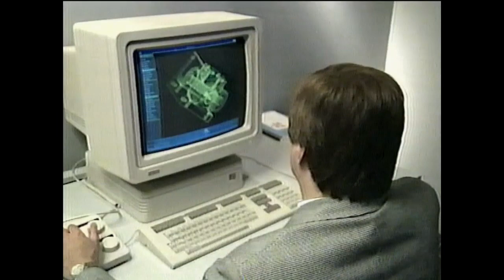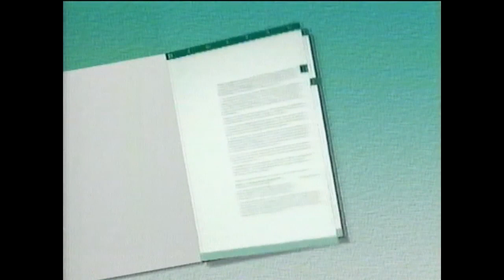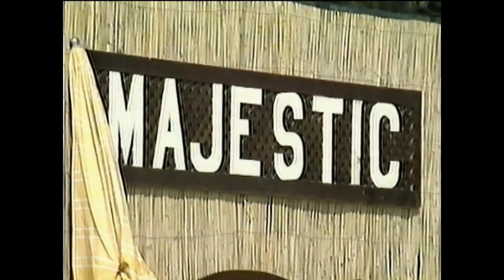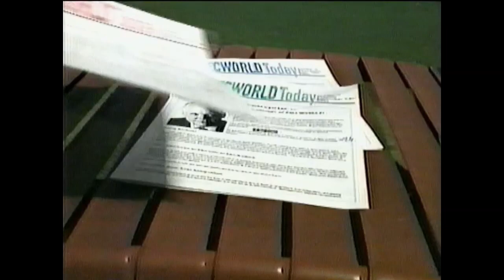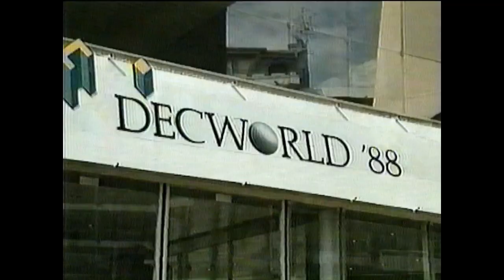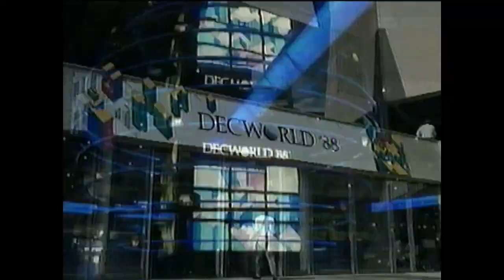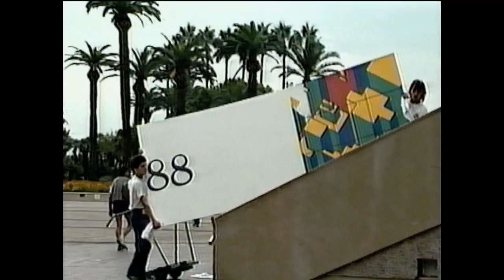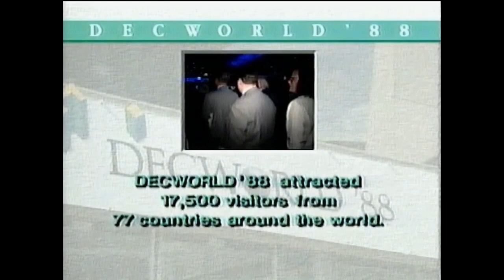DECworld '88 (September 12-23, 1988 in Cannes, France)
00:00 Souvenir
15:24 Documentary